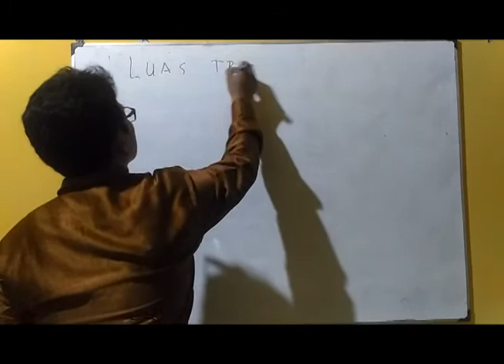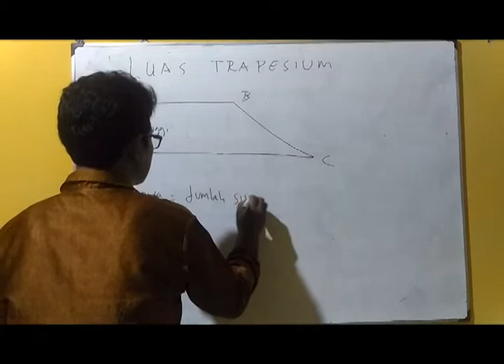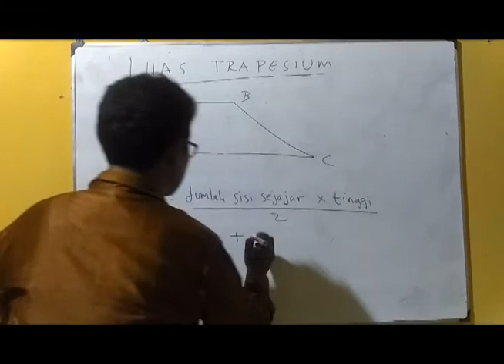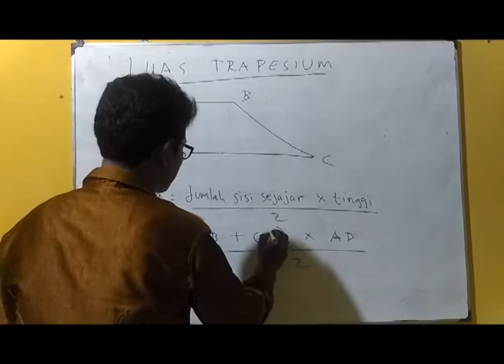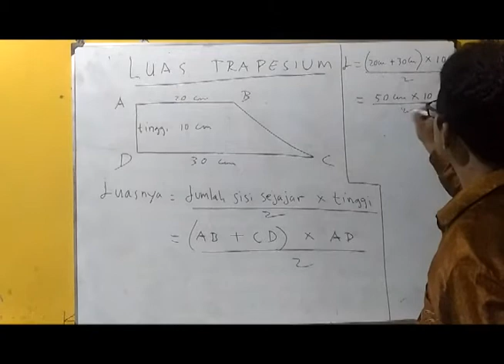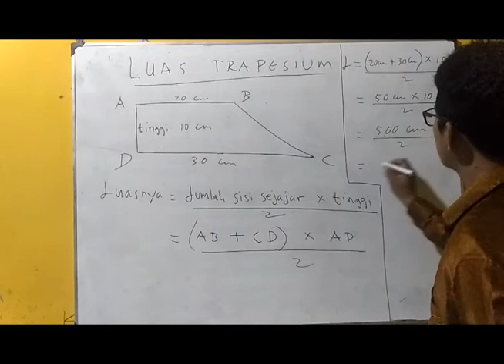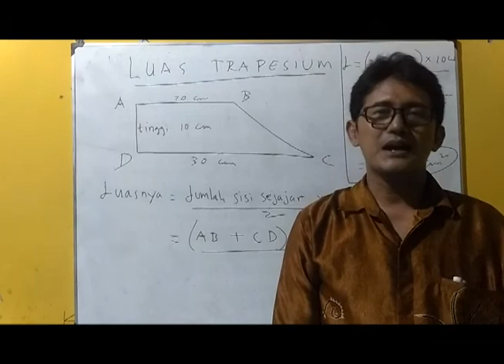CARA MENCARI LUAS TRAPESIUM | MATHEMATICS EDUCATION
Jangan lupa dishare ya. Terima kasih.
Video ini berisi materi tentang Luas Bangun Trapesium.
Disajikan oleh Bambang Rohmadi